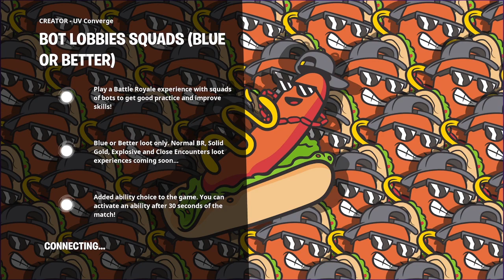Playing Fortnite creative games